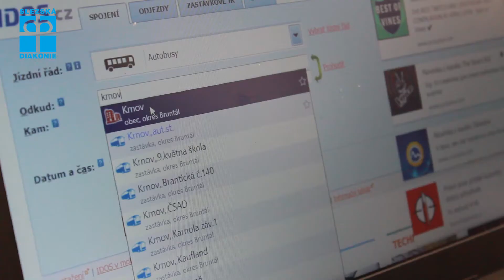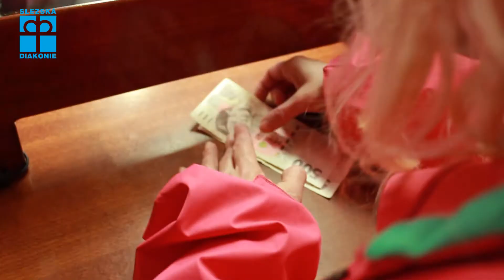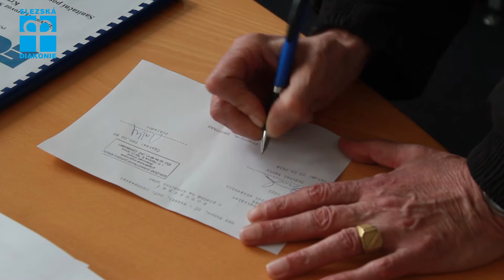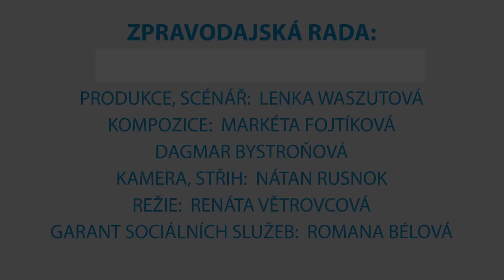MOZAIKA 11 - podpora samostatného bydlení NOE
Zpravodajství MOZAIKA Slezské diakonie.

Tento díl pojednává o službách podpory samostatného bydlení NOE Krnov, Bruntál Slezské diakonie. Děkujeme za Vaši přízeň!